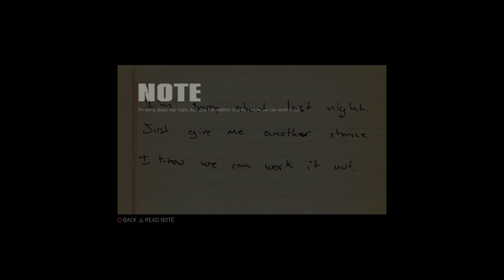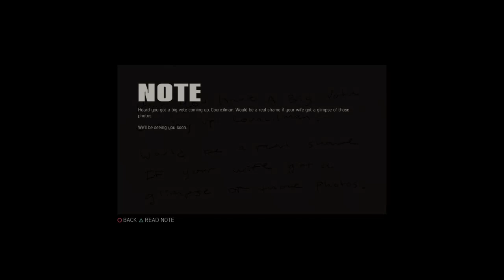Mafia 3. Episode 33.